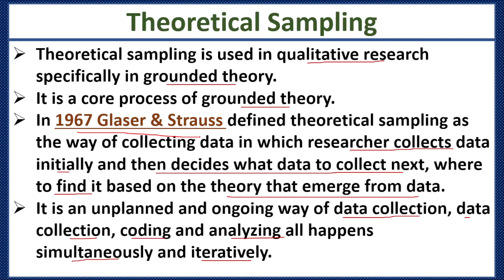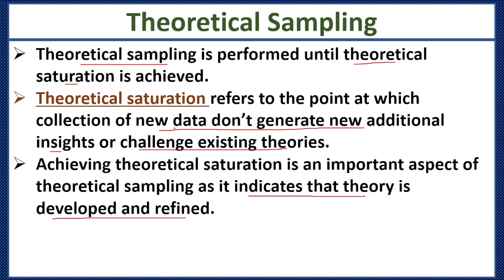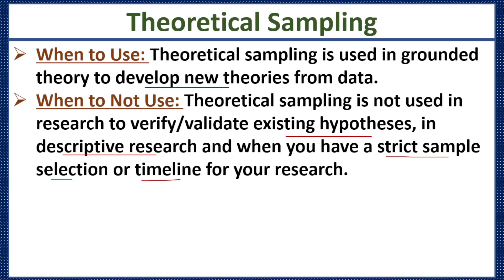What is Theoretical Sampling in Grounded Theory? When to Use Theoretical Sampling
Following are the concepts discussed in this video:
theoretical sampling,
theoretical sampling in grounded theory,
theoretical sampling in qualitative research,
sampling in qualitative research,
theoretical sampling and grounded theory,
examples of theoretical sampling in research,
theoretical sampling is inductive,
steps in theoretical sampling,
what is theoretical saturation
theoretical saturation in theoretical sampling
sampling in research,
theoretical sampling purposeful,
theoretical vs purposeful sampling,
theoretical vs purposive sampling,
when to use theoretical sampling,
why theoretical sampling is used